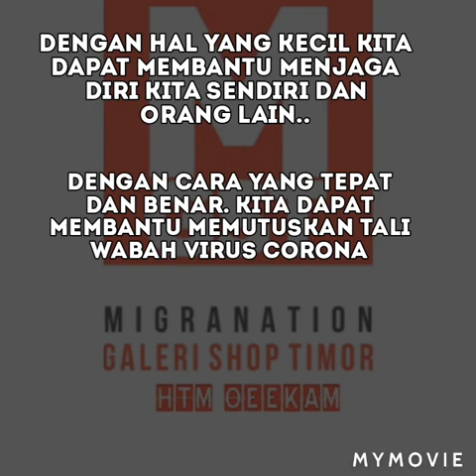Salah satu cara sederhana dalam pencegahan wabah virus corona/Pandemi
Salah satu cara sederhana dalam pencegahan virus corona. Hal yang kecil dapat menolong diri kita sendiri dan orang lain. Cara yang trpat dan benar dapat membantu memutuskan tali wabah virus corona. Mari kita sama sama saling mendukung dalam pencegahan virus corona ini. Salve
Toko Migranation Galeri Shop Timor, HTM oeekam. TTS.NTT

Mohon maaf jika ada kesalahan dalam vidio dan kekurangan alat dalam ilustrasi tersebut.. karna kami di tempat pedalaman. Menggunakan alat seadanya. Trima kasih